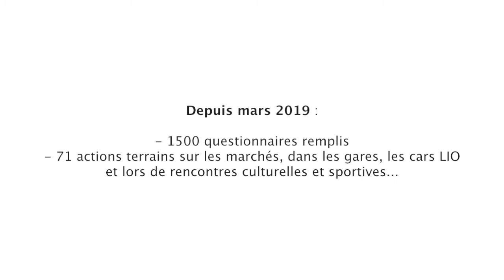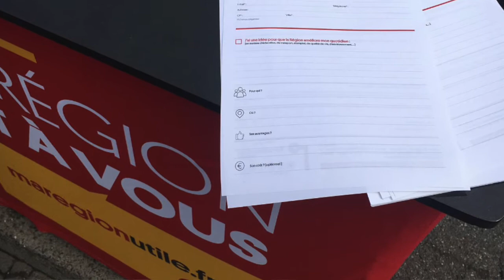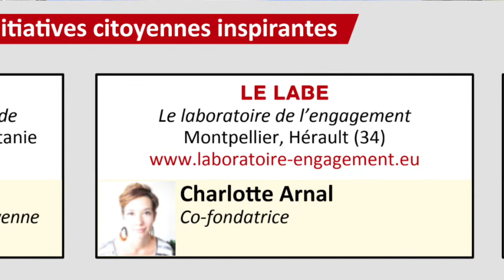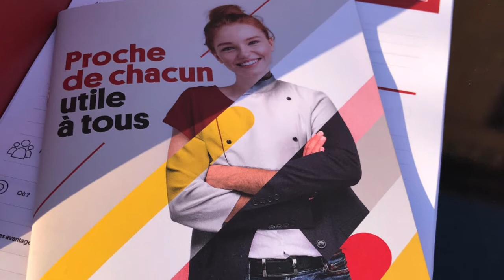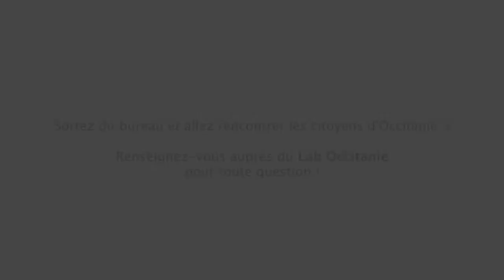La Région est à vous - tout savoir sur les sorties terrain en Occitanie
La Région Occitanie, en partenariat avec l'association Démocratie Ouverte, mène une expérimentation dédiée à susciter, diversifier, massifier et pérenniser l'engagement citoyen dans tous les territoires de la Région.
Pour réussir ce défi, elle propose aux élus et agents publics du Conseil Régional de sillonner le territoire (sur les marchés, les manifestations sportives et culturelles, le TER, les cars LIO, etc.)
L'objectif ?
- Être à l'écoute des idées, propositions et questions des citoyens.
- Repérer tous ceux qui se bougent sur un territoire, en faveur du bien commun, pour ensuite pouvoir les rencontrer, valoriser leurs actions et les aider à augmenter leur impact !